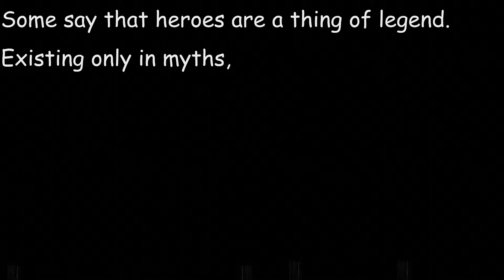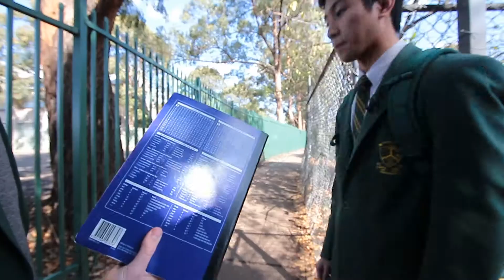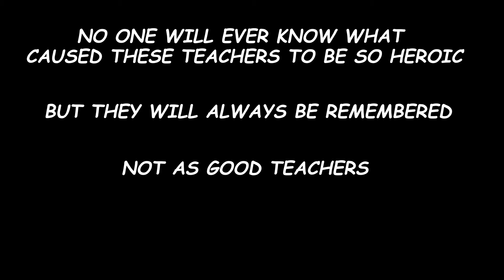Heroes in Disguise: Teachers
By Cedric Barakat
Gabriel Vallido
Cameron Humphreys
Aneesh Kondaparthi
Christopher Limbo
10.1